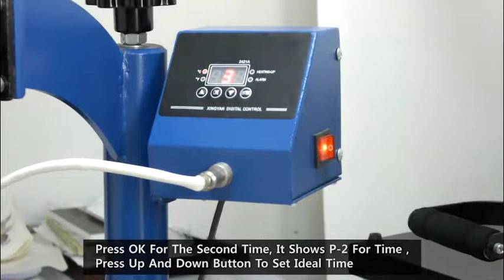Cap Heat Press Machine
Fully digital display, high time accuracy
PID microcomputer control, no need to place the shaping cup, directly heat up
Platinum thermal resistance temperature sensing, more precise temperature control (1 ° C)
Fashionable and beautiful appearance, and easy to carry